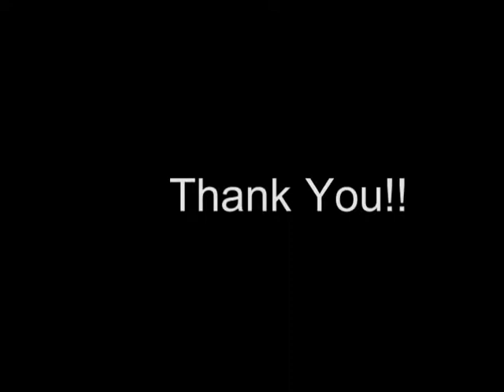2017-18 Toshizo Watanabe Scholar: Etsuo Fujita